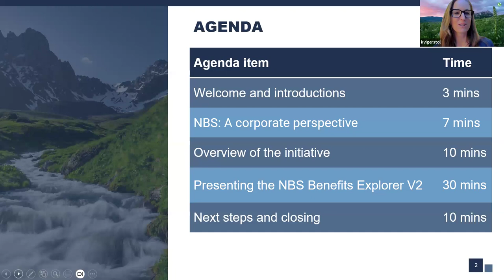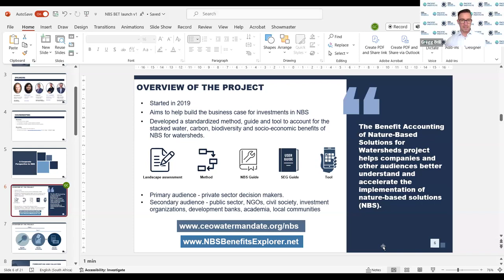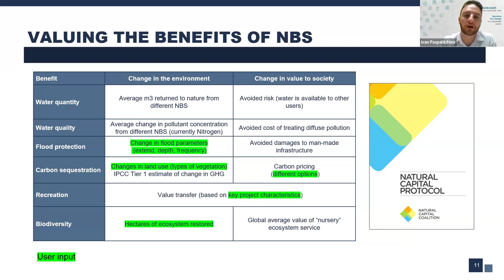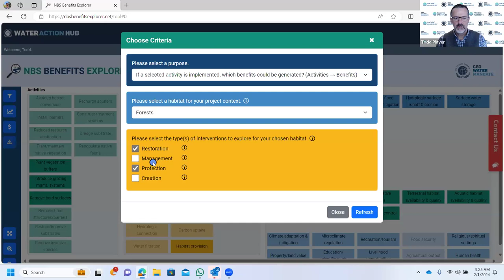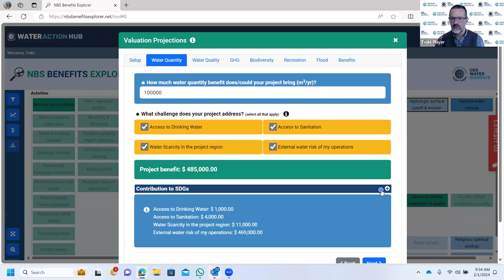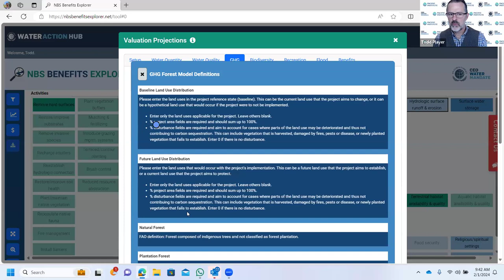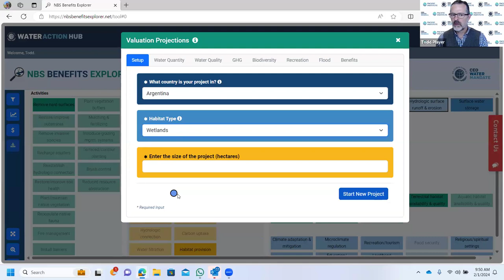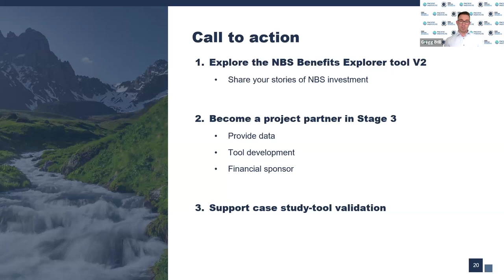Nature Based Solutions (NBS) V2 Launch Webinar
The NBS Benefits Explorer, part of the Water Action Hub (a suite of digital tools for corporate water stewardship), is designed to serve as a key starting point for organizations looking to invest in NatureBasedSolutions (NBS).

The tool helps build the business case for NBS projects by enabling users to:

💧 Identify the full range of benefits of NBS activities across water quantity, water quality, carbon, biodiversity, and socio-economic themes.
💧 Understand when and where NBS benefits will accrue,
💧 Identify indicators and calculation methods used to estimate or quantify benefits,
💧 Estimate the potential return on investments from NBS projects in different habitats.